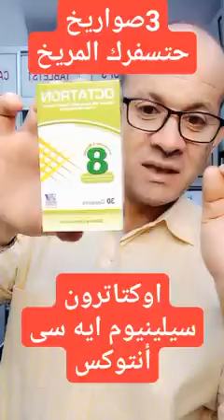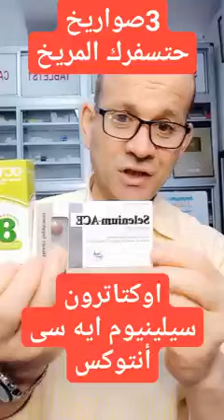3صواريخ حتسفرك المريخ